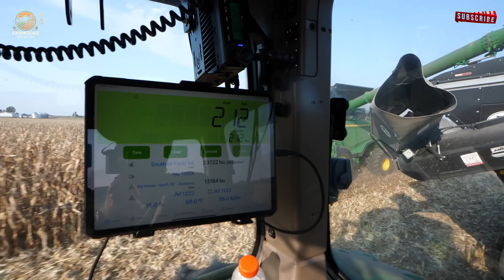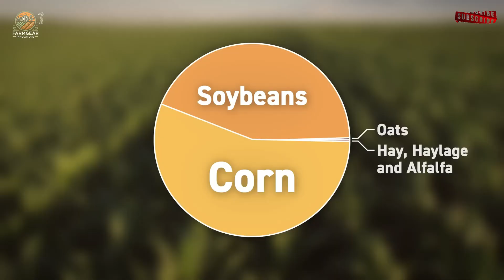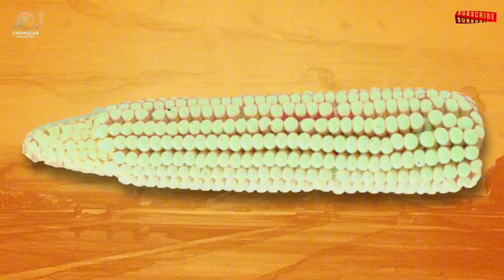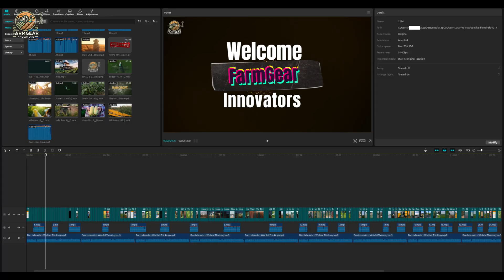How US Farmers Harvest Billions of Tons of Sweet Corn 🌽 | Agriculture Technology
Have you ever wondered how US farming operations gather billions of tons of sweet corn each year? In this behind-the-scenes look, we reveal the remarkable journey of sweet corn—from the fields to the processing factory. With advanced agriculture technology, farming technology, and harvesting technology, American farming has reached unprecedented levels of efficiency and scale. 🚜🌱

Witness corn farming at its finest, where expert farmers rely on cutting-edge agriculture machines and agricultural machinery to perform a mass harvest. By streamlining the corn harvest, they ensure each ear of sweet corn is picked at the perfect moment. The careful coordination of farm workers ensures a smooth and timely harvesting process, maximizing both yield and quality. 👨‍🌾👩‍🌾

Once collected, the harvested corn heads straight to a processing factory where it’s transformed into a variety of products enjoyed worldwide. Learn how agriculture farming methods combine with farming ingenuity to deliver fresh, sweet corn to markets everywhere. From fruit harvesting techniques to sustainable cultivation practices, FarmGear Innovators continue to push the boundaries of what’s possible in modern agriculture. 🌐🌽

Join us for a fascinating look at the world of corn harvesting, where advanced methods, cutting-edge technology, and dedicated farmers work together to feed the globe! 🌎✨